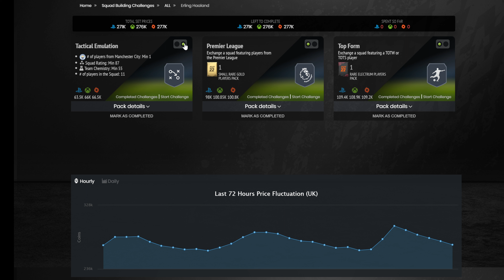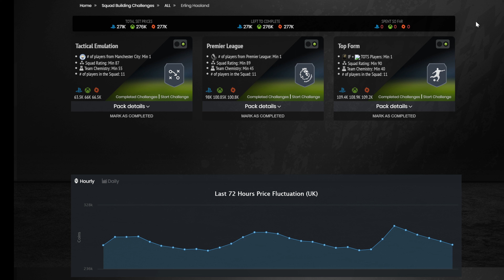FIFA 22 | 💥 DME SBC ERLING HAALAND 98 MOMENTOS COMPLETO || FUTFIFA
jogadores bons e baratos fifa 22 ultimate team premier league,
cosas que debes saber de fifa 22 ultimate team,
quimica fifa 22 ultimate team,
como quitar la tarjeta roja en fifa 22 ultimate team,
o que fazer no começo do ultimate team fifa 22,
o que fazer com jogadores emprestados ultimate team fifa 22,